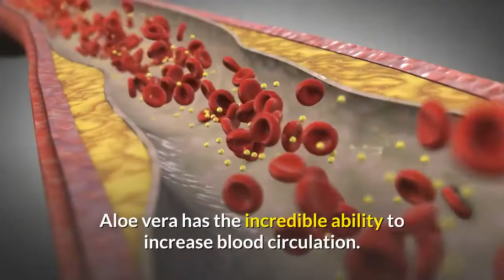4 healthy benefits of drinking aloevera juice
The Aloevera plant is a succulent plant species from the genus Aloe. It grows abundantly in tropical climates and has been used for centuries as a medicinal plant.

Aloe vera juice is a gooey, thick liquid made from the flesh of the aloe vera plant leaf. It’s commonly known to treat sunburns. But drinking this healthy elixir in juice form provides you with a number of other health benefits.

Aloe vera juice is made by crushing or grinding the entire leaf of the aloe vera plant, followed by various steps to purify and filter the liquid. With a mild, tolerable flavor, the juice mixes easily into smoothies and shakes. This makes aloe vera juice a practical whole food supplement.